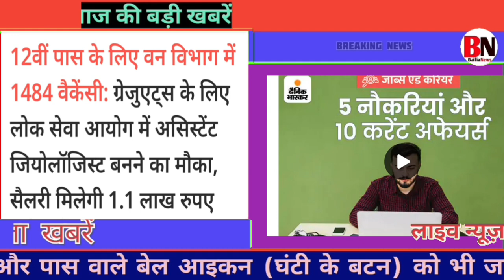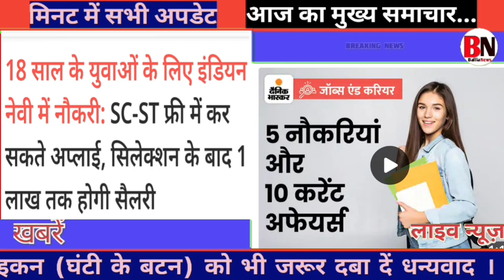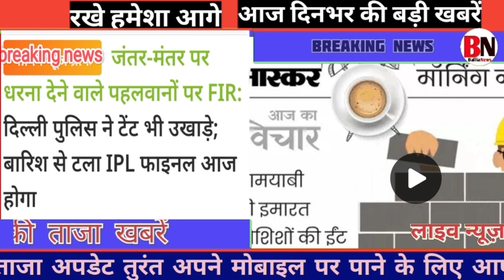Today Breaking News Aaj ka mukhya samachar CM योगी की सभी बड़ी खबरें Up News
29 May 2023 Up News : Uattar Pradesh Ki Taja khabar mukhya Samachar Up Daily News Cm Yogi

Up ke mukhya samachar
Aligarh news
Pryagraj news
Ambedkar Nagar news

thankyou all'farnd